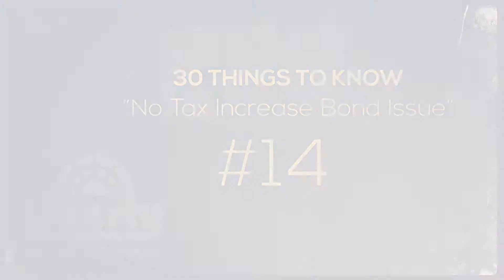#14 - A Focus on Innovation